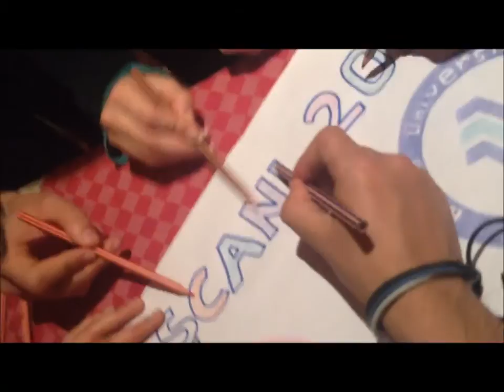Romanya'da Bir Grup Türk ( Athena - Ben Böyleyim) interrail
buda benim ikinci video denememki 2013 tarihli gizli tutuyordum ancak bir sürelik açıyorum :)

hi guyss open your eyes
Romanya'a geri dönüşüm projesi için gitmiş 10 türk ve orda bulunan 10 Romanyalıyı konu alan bu video Eğitici,öğretici ve bir o kadar eğlenceli olan 10 günlük romanya hatıralarımızı içeriyor.Orada unutamayacağımız anılar çok güzel arkadaşlıklar edindik. Her gün güne 'hey guys open your eyes' sesleriyle uyandık. Yeri geldi 12 saat çalışıp hiç dinlenmeden eğlenmeye başladık. Çok az uykuyla ertesi günü bekledik. Birmizimizden hiç ayrılmak istemediğimiz 10 günde sizlere nasıl vakit geçirdiğimizi bu videoyla anlatabildiysem ne mutlu bana. Güzel arkadaşlıklar hiç beklemediğin yerde belkide çok uzaklarda karşına çıkabiliyor...
hey guys open your eyes it's your video :)  :)
"Reuse or Lose"
Melis Sen , Ebru Çiftçi , Elçin Ergen , Gizem Eser , Levent Çağlar , Engin Başak , Kadir Curuk , Gülin Yavuzlar , Andreea Ioana , Cristian Adrian Zamfir , Ghinea Gabriel , Andrey Andrei , Seda Çelik , Alexandra Coica , Georgiana Balan , Rus Ionut Andrei , Raluca Ioana